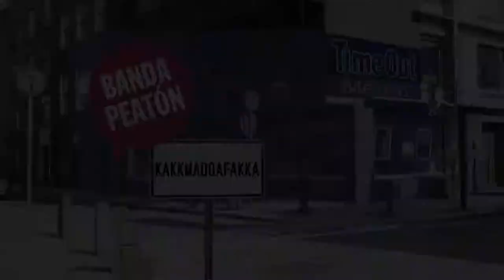Banda Peatón: Kakkmaddafakka en el Billar Lucille